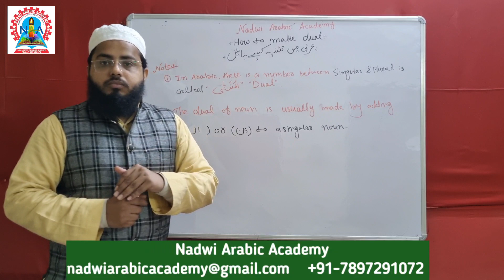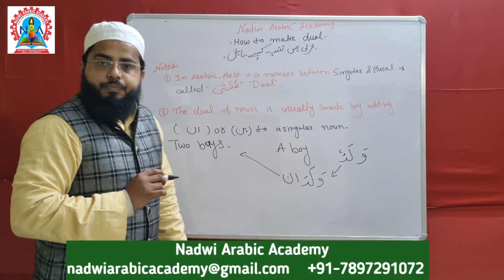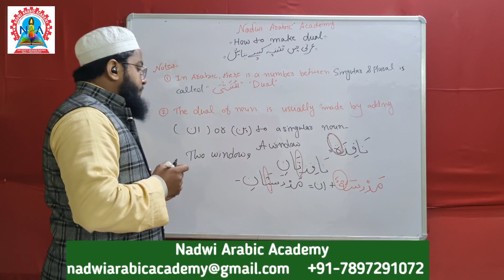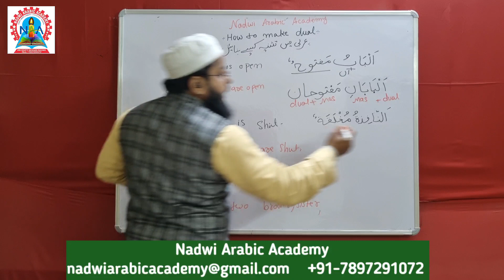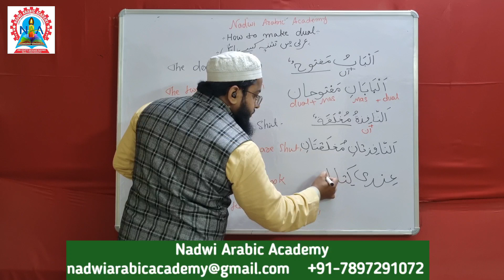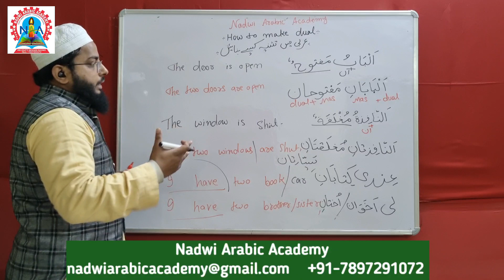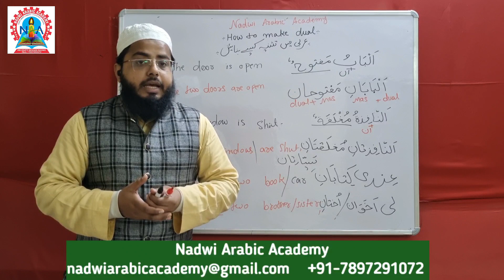Dual Nouns In Arabic | المثنى واعرابه | Learn Arabic Grammar | Lesson 16 | Nadwi Arabic Academy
Dual Nouns In Arabic | المثنى واعرابه | Arabic Grammar | Lesson 15 | Nadwi Arabic Academy
Everything you wanted to know about Dual nouns in Arabic.

In this lesson we go through and cover all aspects of a singular and dual nouns in Arabic

- What are dual nouns in Arabic?
- what are dual feminine nouns in Arabic?
- What is Nominative case and where is it used?
- What is Accusative case and where is it used?
- What is Genitive case and where is it used?
- How to use demonstrative pronouns for dual nouns?

Lots of practice for pronunciation.

👨I am an experienced, qualified teacher and tutor with over 6 years of experience in teaching of Arabic language Passionate about speaking Arabic and solving problems over the years I have helped thousands of students overcome their fear of speaking and writing So far.
If you are interested in Learning Arabic Language so join my live classes. This is a paid Course.

3 Comm